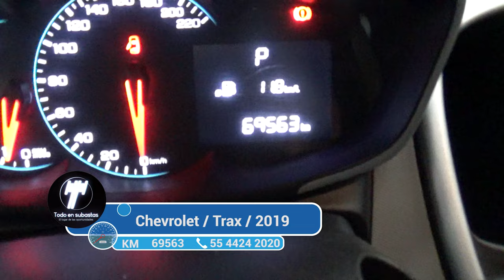Chevrolet / Sonic / 2017 - 4188